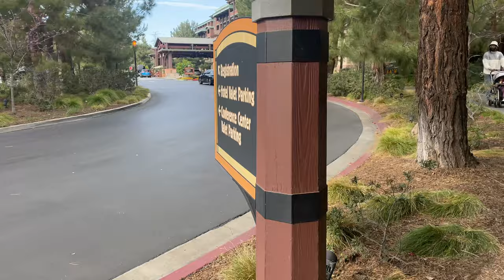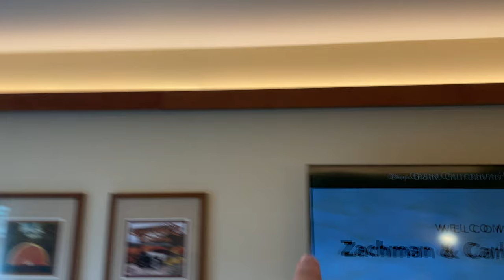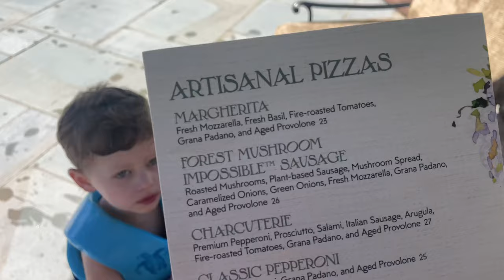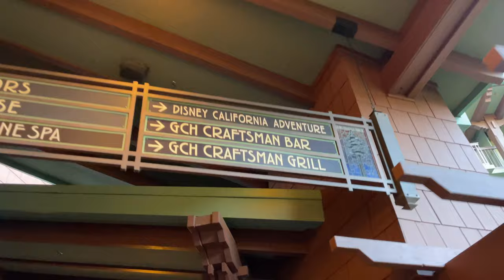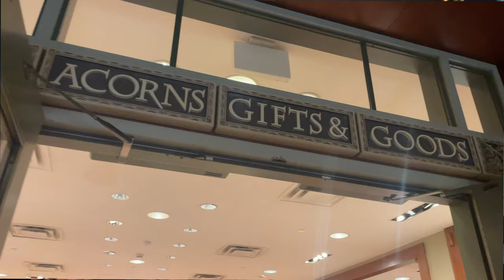Disney's Grand Californian Hotel & Spa Review // Our experience of Disney's Grand Californian Hotel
We are so excited to share our experience and review of Disney's Grand Californian Hotel & Spa! This was one of our favorite hotels we have ever stayed at!

Our Gear:
Justin's camera
Lacey's camera
Our main Glass
Our action camera
Our drone
Our vlogging tripod
Our main iPhone tripod
Our second iPhone tripod
Our boom mic
Our vlogging mic
Our iPhone mic
Our LED light
Our power bank
Our USB Multi-Charger
Our on-the-go SSD drive
Our on-the-go hard drive
Our editing computer
On-the-go editing computer
Our iPad
Our Apple pencil
Our camera bag
Our camera bag organization pouches
Our cable organizer pouch
Our cute roll of gaff tape